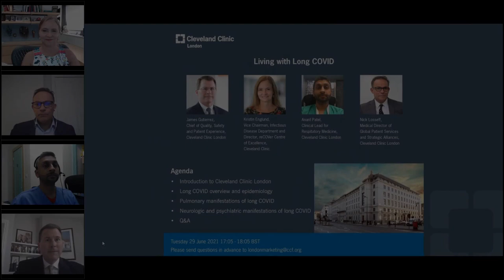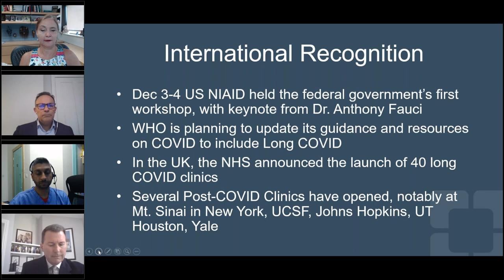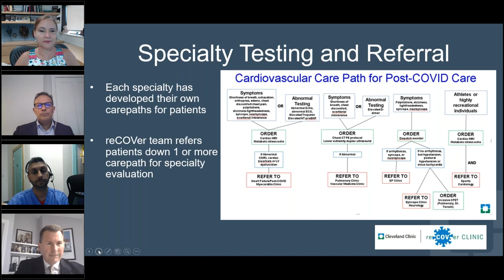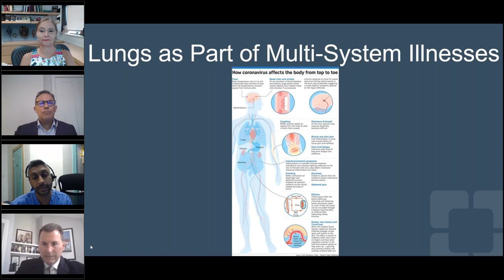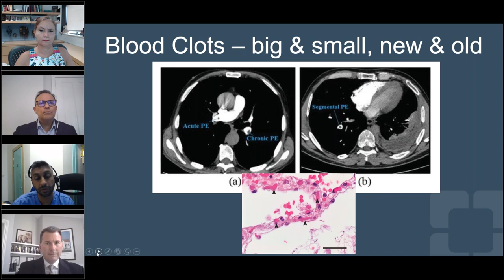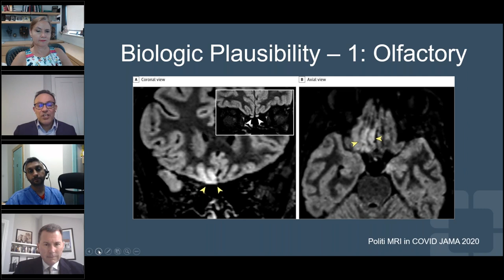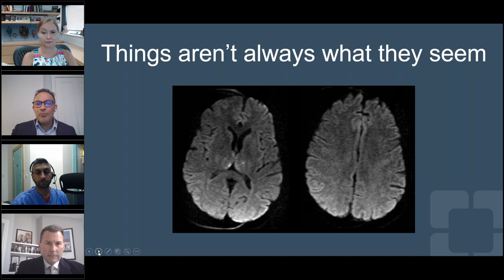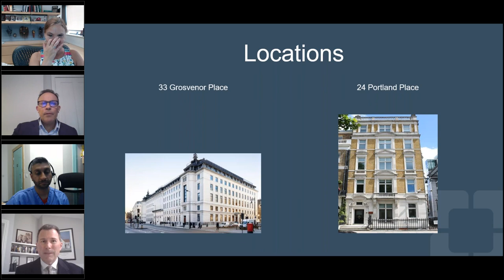Living with Long COVID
For the latest COVID-19 news and updates from Cleveland Clinic London, please

Cleveland Clinic London Chief of Quality Safety & Patient Experience, Jim Gutierrez, discusses Living with Long COVID with Kristin Englund, Anant Patel and Nick Losseff. This conversation is a great example of the collaboration between our leaders in London and the U.S.